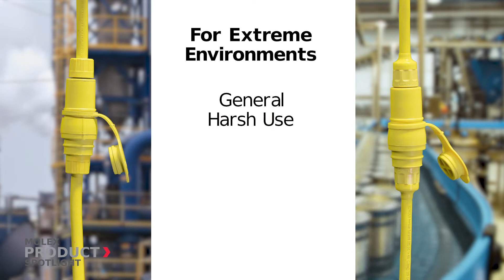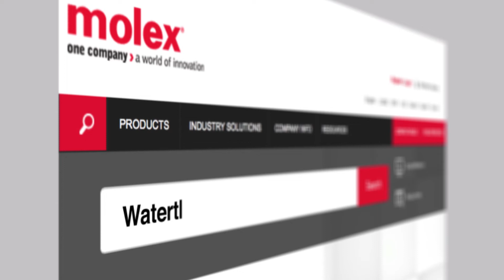Molex - Product Spotlight - Watertite Extreme Wiring Devices – 14W47-P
As the pioneer of wet-location wiring device solutions with Watertite products, Woodhead has expanded its unique position of a rubber offering to include Advanced Vulcanized NR/PVC Rubber material designs to match the specific application needs of the petrochemical and oil & gas markets. The new Woodhead Watertite Extreme wet-location wiring devices reset the standard for the roughest, wettest and most abrasive environments.